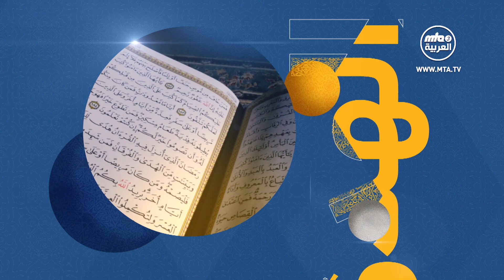برنامج سبيل الهدى الحلقة ال88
00:00 البداية
01:16 هل يجوز تأخير صلاة الفجر جماعة إلى ما قبل شروق الشمس بربع ساعة أم علينا الإسراع بها؟
04:36 كم مرة وردت كلمة حجاب في القرآن الكريم وأين؟ وما كانت دلالاتها؟  (أرجو تكملة الجواب...)
13:58 لماذا السيدة عائشة رضي الله عنها هي الأحب لرسول الله صلى الله عليه وسلم؟
17:18 وما حكم بيع منتجات لتسمين المناطق الأنثوية؟ إذا كان فيها حرام، فماذا أفعل بالمال الذي جنيته من بيع هذه المنتجات؟
21:30 انا لا ادفع تبرعات وإنما اتصدق في داخل بلادي فلا يوجد نظام للجماعة عندنا، فهل ما اقوم به صحيح؟
23:42 أنا فتاة متزوجه منذ أربع سنوات وزوجي يعاني من مشكلة لا يستطيع القيام بواجبه كزوج ويرفض الذهاب للعلاج كيف يمكن التخلص من هذا السحر، وهل عقد زواجي باطل بمعنى هل وجودي عنده حلال أم حرام) ؟
26:36 ما معنى إبليس كان إنسانا؟ ما معنى أن الجن هو أشرف الناس والإنس عوامهم؟